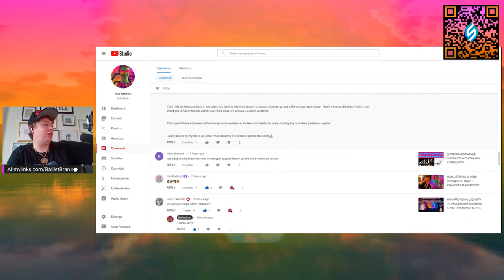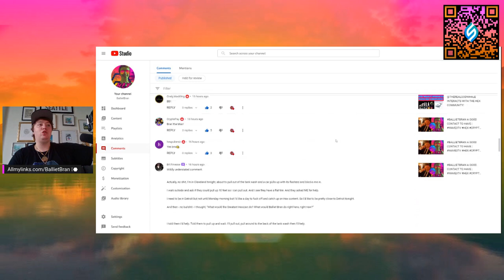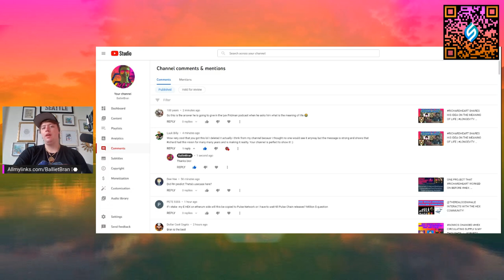ANSWERING/ADDRESSING COMMENTS FROM THE AUDIENCE NOVEMBER 14TH, 2021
Allmylinks.com/BallietBran
BallietBran.com